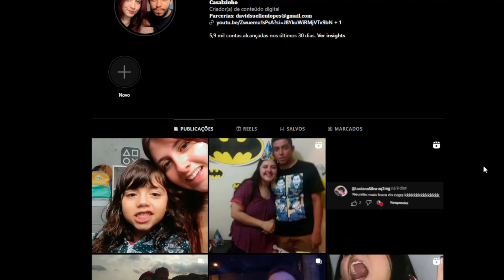[HISTÓRIA DE SONIC #1] - Prólogo | REACT em CASAL (PLANETA SONIC)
Hoje trouxemos o react [HISTÓRIA DE SONIC #1] - Prólogo do canal
PLANETA SONIC.